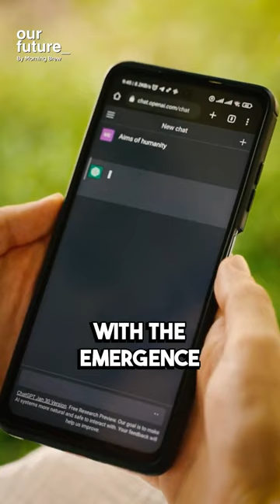From Netscape to Titans: How Andreessen & Clark Revolutionized the Internet 🌐💡